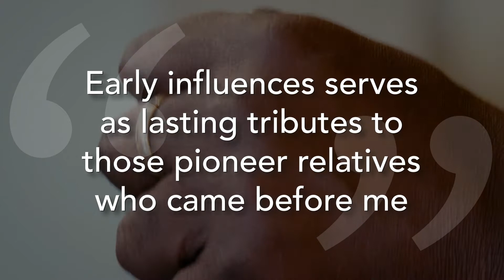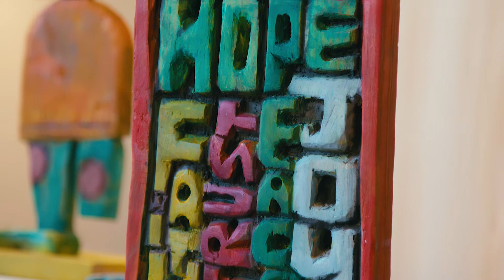LaVon Williams | Chisels: Heroes and Guardians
LAVON VAN WILLIAMS, JR. was
born in Lakeland, Florida, however
his roots began in Sanford, where his
grandparents, David and Pearl Wright,
lived. David, a fireman for the Atlantic
Coastline Railroad, privately wrote poems
and played the harmonica for Pearl.
From early childhood, LaVon inherited
the glory of his artistic gift. His mother
and uncle loved to draw and excelled
as sketch artists, while his great uncle,
Luke Wright, worked as a cowboy in the
southwest. Luke’s true gift was the art
of carving, and he was prolific in his craft.
LaVon, along with his brother, Dave,
unfailingly observed Luke’s execution
of his craft, his gift, his talent, and both
began to express their own exceptional
artistic talents.